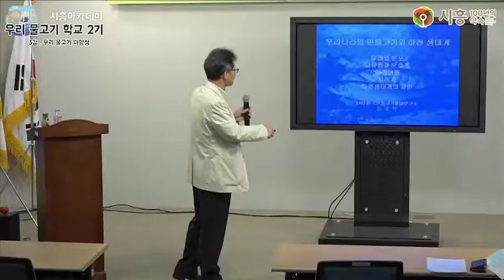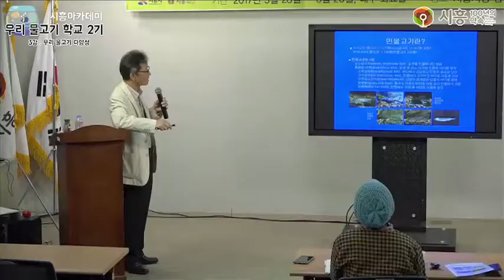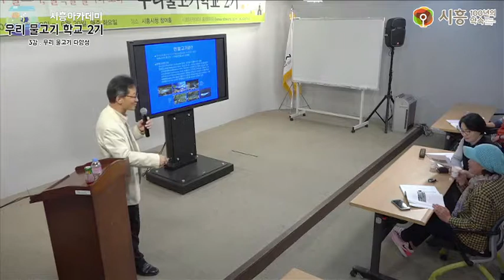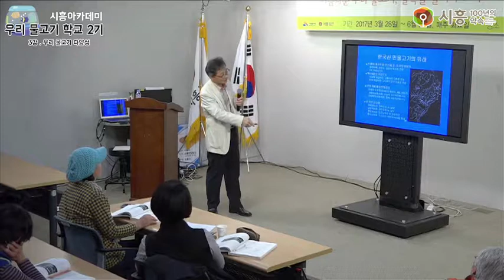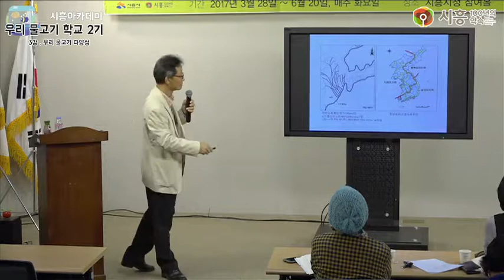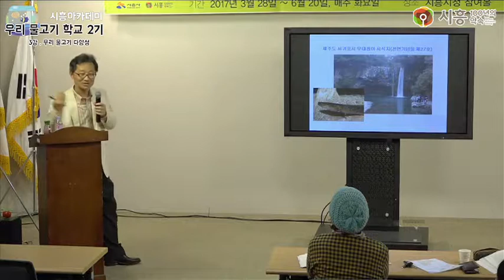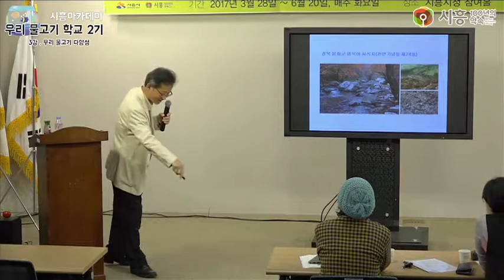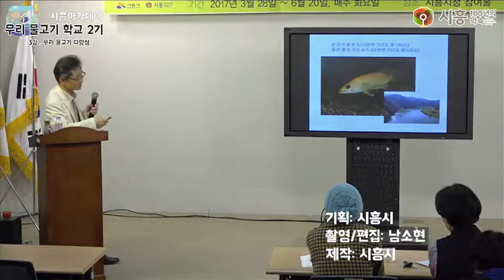[시흥아카데미] 우리물고기학교2기 3강2교시 「우리 물고기 다양성」 - 송호복(한국민속물고기생태 연구소)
시흥아카데미] 우리물고기학교2기 3강 「 우리 물고기 다양성」

강의명 : 우리물고기학교2기 3강 2교시

내 용 : 외부 물고기, 내부 물고기

강 사 : 송호복 (한국민속물고기생태 연구소)

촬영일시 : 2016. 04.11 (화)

■ 학교장 : 김 익 수 / 전북대 명예교수

■ 촬영 : 남소현 (시민vj)

■ 편집 : 남소현 (시민vj)

■ 제작 : 시흥시